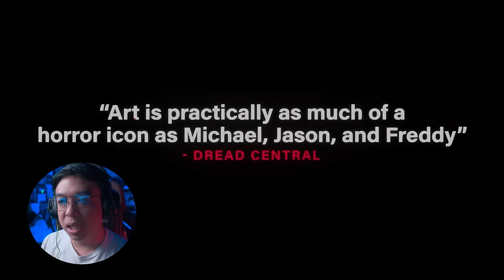ตัวอย่างแรก TERRIFIER 3 [ หนอนหนัง ]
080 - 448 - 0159